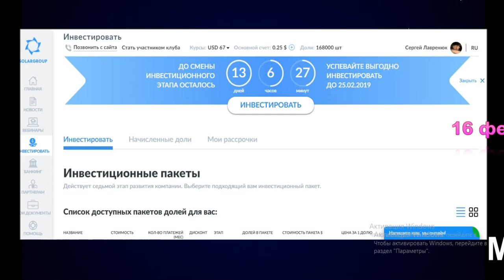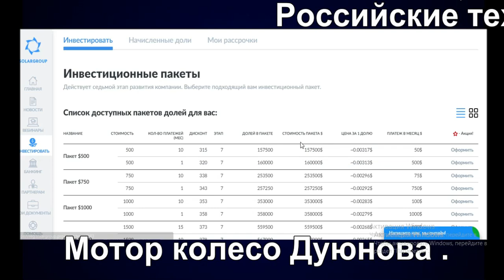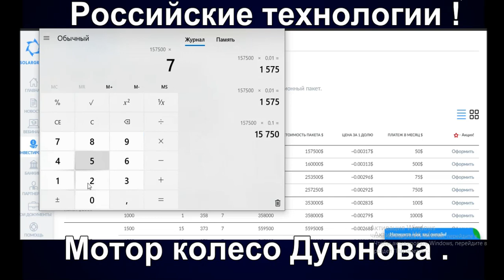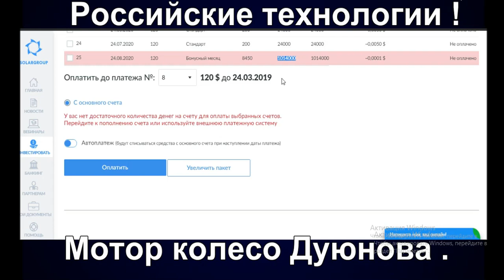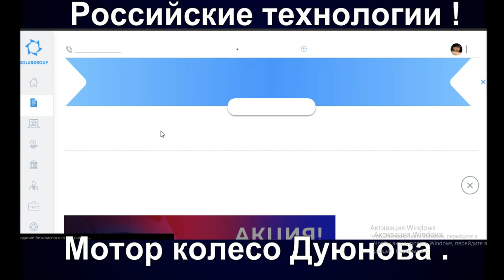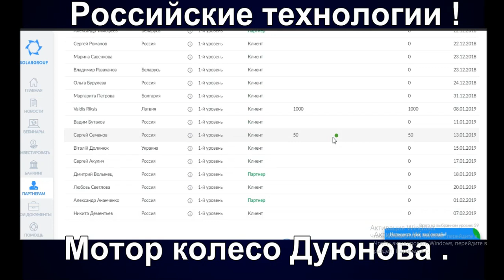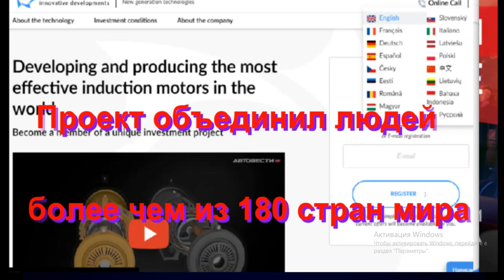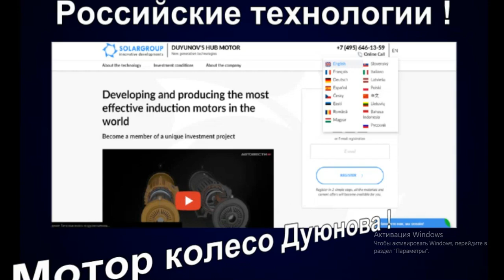моторколесодуюноваответы Почему стоит прийти на конференцию проекта Дуюнова !!!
На конференцию проекта Дуюнова, Вы узнаете :
Что даст владение акциями будущей компании?
Я обычный житель подмосковья.
Я инвестирую потому что в будущем буду иметь

- через девять месяцев ожидания, получено решение об утверждении
проекта на вступление в ОЭЗ «Технополис «Москва» на площадку «Алабушево» !